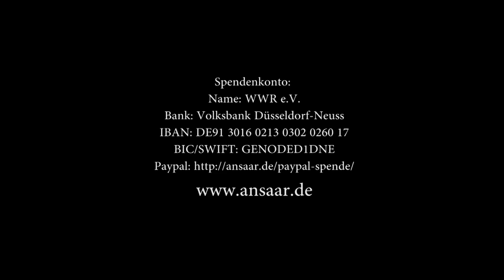Berlin nimmt Kleiderspenden an - Ansaar International e.V.